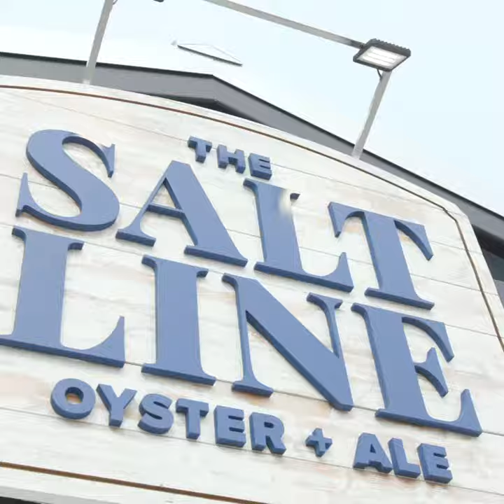Salt Line 2019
DC Salt Line's chef Kyle Bailey describes why he is ALL IN for Chance for Life 2019.